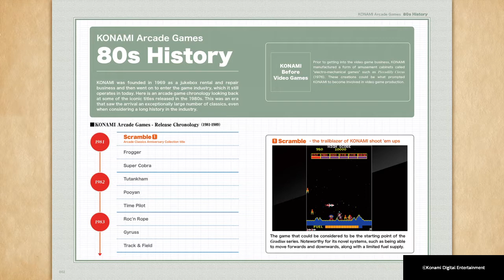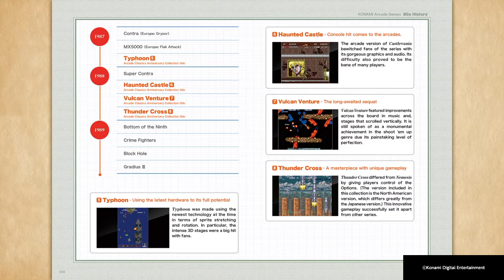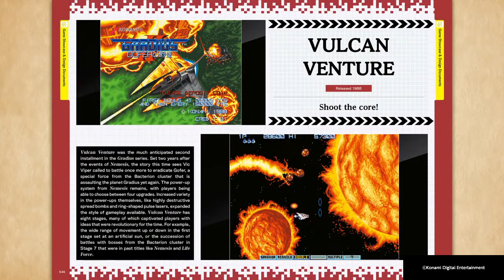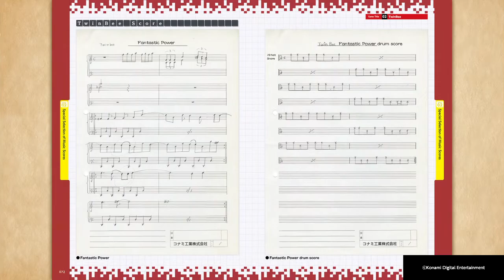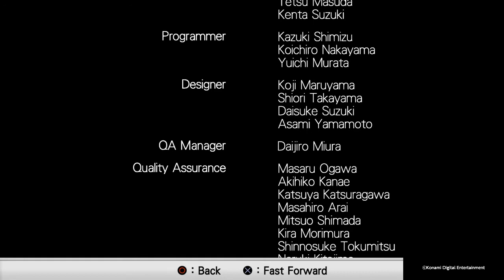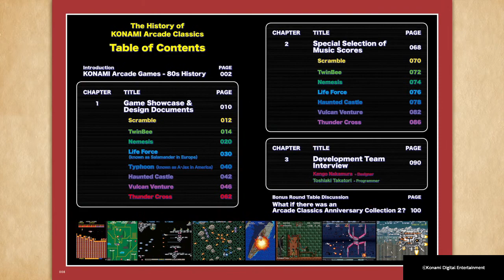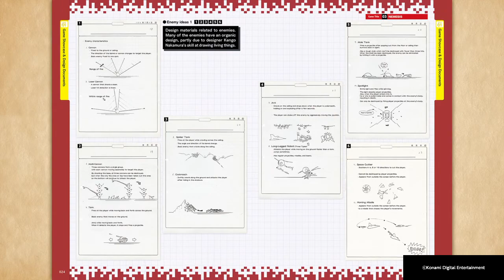"Arcade Classics Anniversary Collection"_Toma de contacto - Primeras impresiones. Comentado.